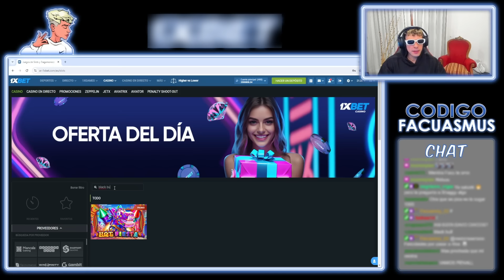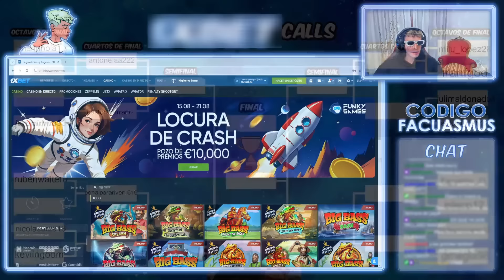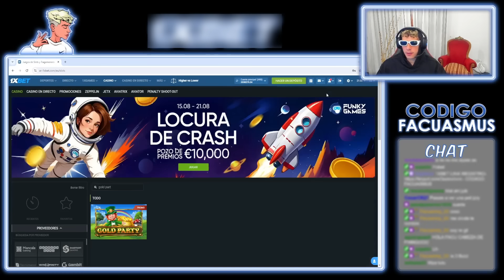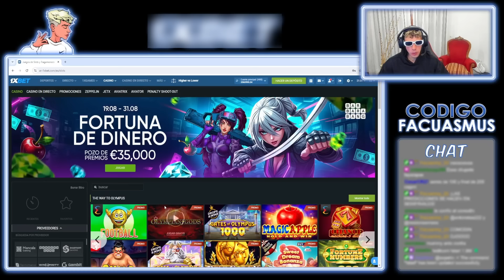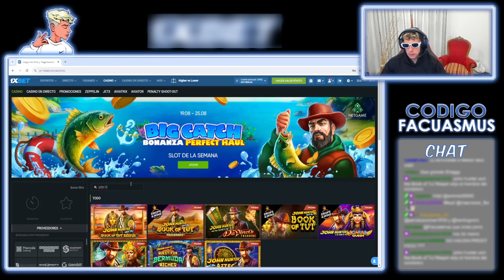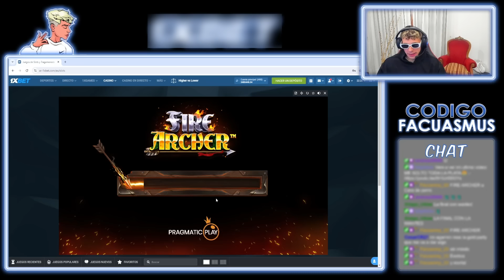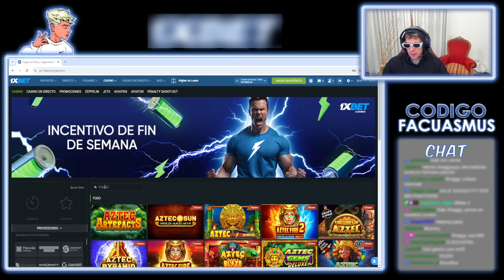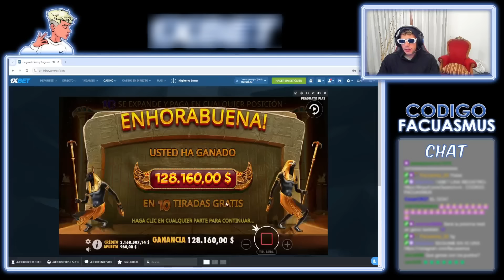MEGA TORNEO DE CALLS POR PLATA 💸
PRENDO STREAM TODOS LOS DIAS!

slots facuasmus​​